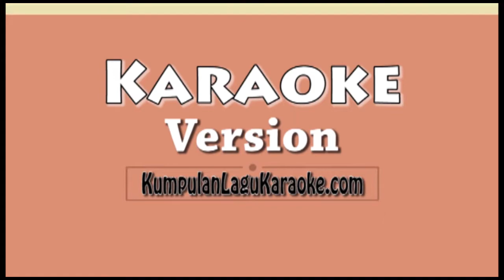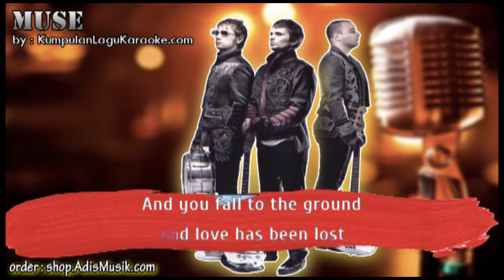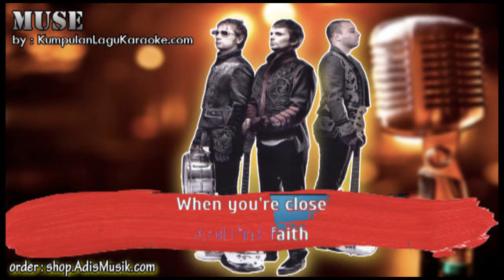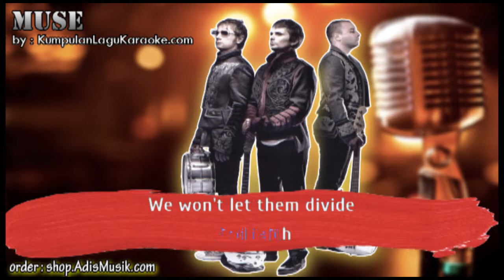DIG DOWN - MUSE Karaoke